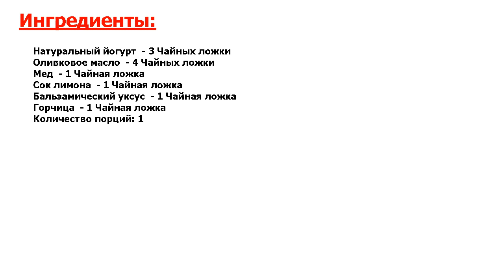Горчичная заправка для салата Рецепт, пошаговый, как приготовить, видеорецепт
На вкус - суперски. Традиционный майонез уже слегка наскучил? Тогда обязательно стоит взять на заметку этот классный вариант, как приготовить горчичную заправку для салата. Она пикантная, быстрая, простая и вкусная!